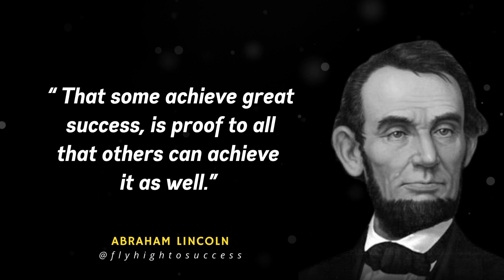Abraham Lincoln Quotes on Success - Most powerful Inspirational video | flyhightosuccess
Abraham Lincoln Most Inspirational quotes video on Success | flyhightosuccess

ABRAHAM LINCOLN ;

▶ Abraham Lincoln a self-taught lawyer, legislator and vocal opponent of slavery, was elected 16th president of the United States in November 1860, shortly before the outbreak of the Civil War.

 Lincoln proved to be a shrewd military strategist and a savvy leader:

His Emancipation Proclamation paved the way for slavery’s abolition, while his Gettysburg Address stands as one of the most famous pieces of oratory in American history.